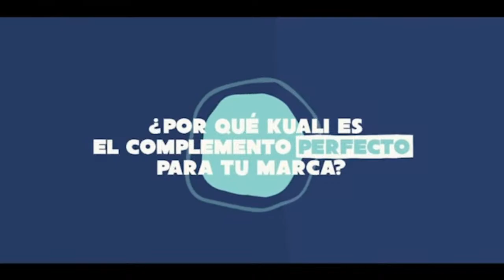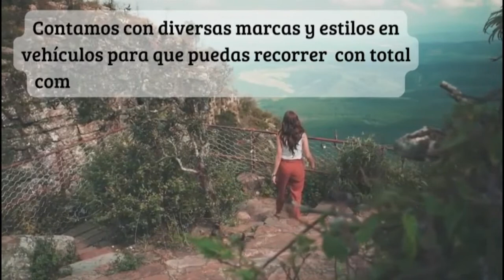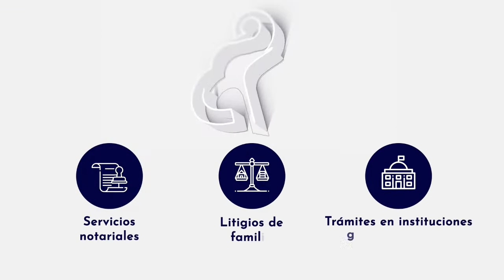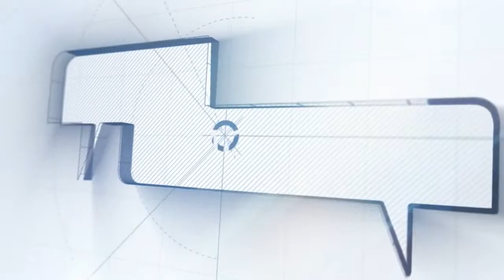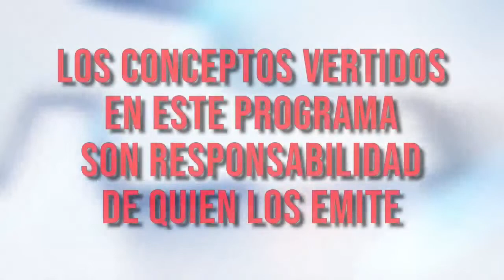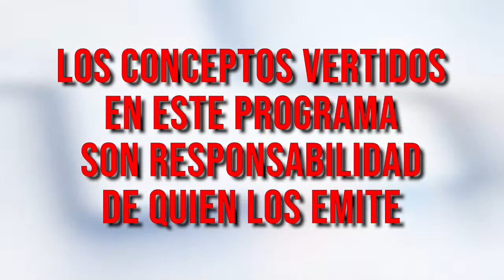"Las Cosas Como Son" con Josué Natan Vaquiz / Wilfredo Martinez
Miércoles 28 de junio de 2023 Invitado / Wilfredo Martínez - Naturópata